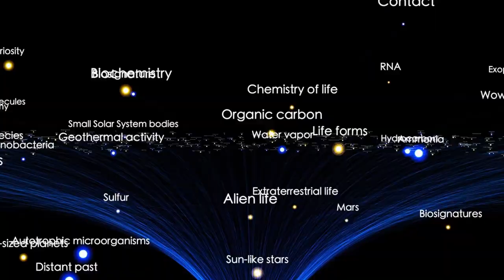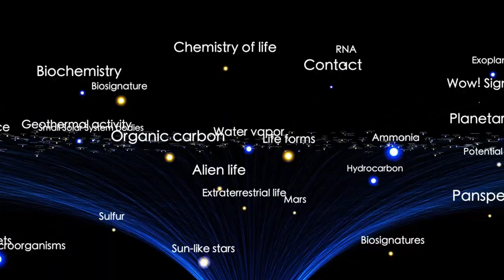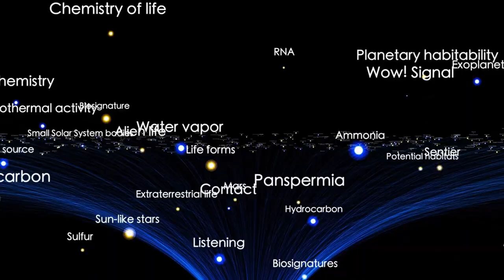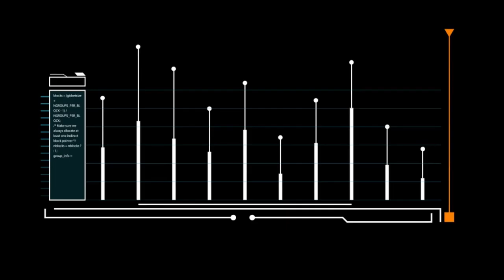NASA's Mars Perseverance Rover Captures Breathtaking 4K Footage You Won't Believe!